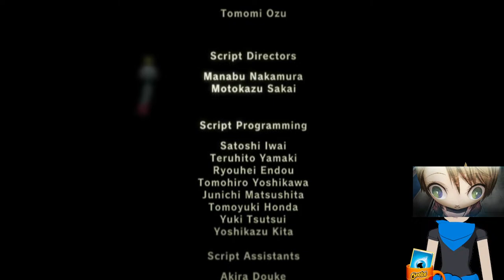Pokemon Colosseum! Ep.6 - HGLB LIVE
Give Blue your energy! He's near the end of the game but struggling to beat it. Let's Happy Go!

Goldenrod Game Center (Disco House Remix) by RobKTA provided by Gamechops for free use.

Ad Break music used:
"Bread" by Lukrembo (Provided by FreeToUse)